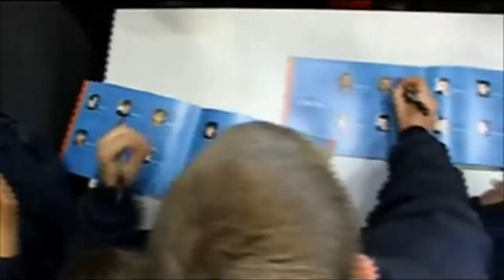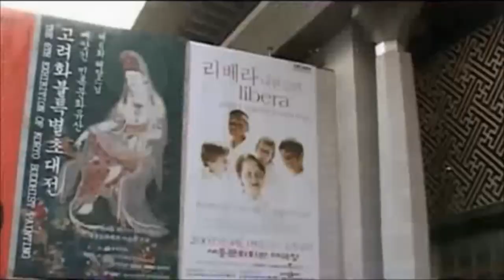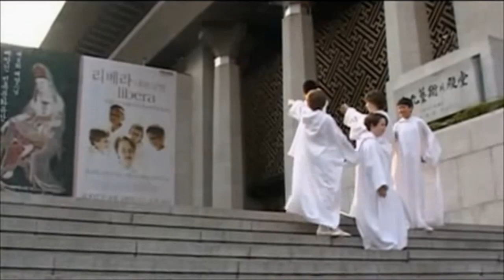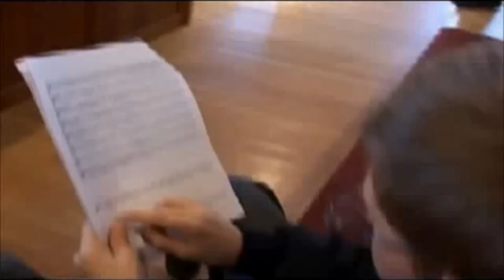Angel Voices Libera in Concert 16x9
Libera in Concert in 16x9 format with the video footage stretched out to fit 16x9 to conform to standard HD format for YouTube. I believe this is nearer to what the original looked like.